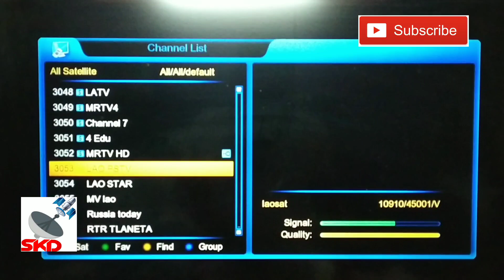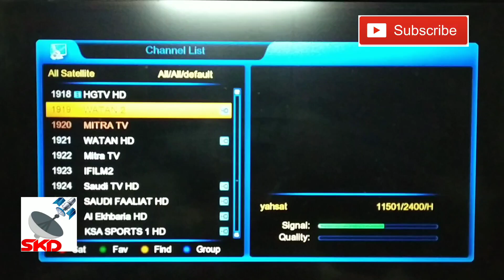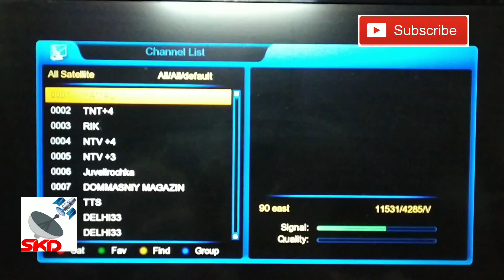LaoSat-1 @ 128.5° East#yahsat52.5east#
New channel add yahsat and Laosat128 eastlaosat 128e channel list 2020,
laosat 128,
laosat ku band 2019,
laosat 128e,
laosat dish setting mpeg2,
laosat update,
laosat 128e strong tp 2019,
laosat 128 degree east,
laosat 1,
laosat beam,
laosat c band 2019,
tracking satelit laosat ku band,
laosat ku band 2019 fta,
tracking laosat ku band,
laosat channel list,
laosat coverage map,
laosat satellite channel list,
laosat free channel list,
satelit laosat c band 2019,
laosat dish setting,
laosat dth,
laosat decoder,
laosat frequency,
laosat focus jcsat 4b,
laosat fta channel list,
laosat hd,
laosat in india,
laosat 128e in pakistan,
laosat ku band fta,
laosat ku band beam,
laosat malaysia,
laosat satellite,
laosat setting malaysia,
satelit laosat,
laosat tv,
laosat tp list,
tracking laosat,
tracking laosat 1 ku band,
tracking laosat 1 c band,
laosat 1 ช่องรายการ,
laosat 2020